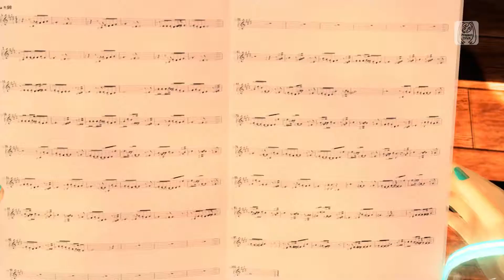【PS4-PD FT】歌に形はないけれど【初音ミク：セレブレーション/初音ミク：セレブレーション】(1080p/60fps)